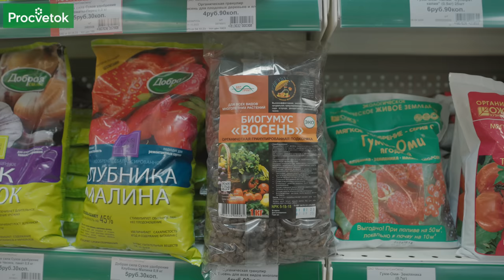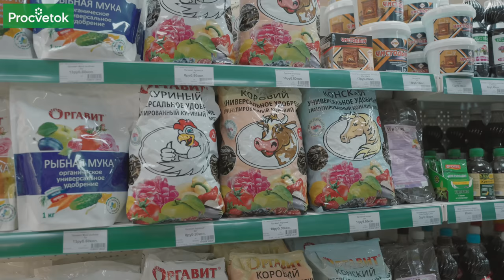ДОБАВЬТЕ ЭТО В ЗЕМЛЮ ДЛЯ РАССАДЫ, и она вырастет крепкой, толстенькой и не будет болеть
Что добавить в грунт для рассады, чтобы растения в нем росли крепкими и здоровыми? Опытный агроном Петр Ломонос поделился в этом видео, какие полезные добавки для грунта можно найти в магазине, а какие можно найти бесплатно.

00:00 Вступление
00:44 Что можно найти в магазине
03:21 Вермикулит и перлит
03:40 Органические удобрения
04:17 Песок
04:37 Биогумус
05:15 Куриный помет
06:20 Органоминеральный комплекс
06:43 Грунт для рассады своими руками
07:10 Просейте субстрат
08:30 Минеральные удобрения
09:25 Как обеззаразить грунт